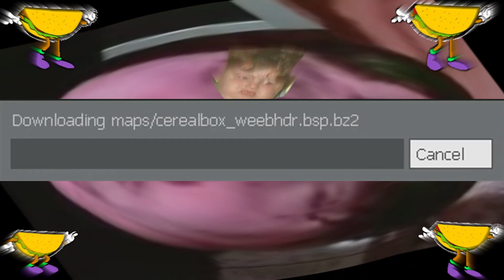Our Short Time On Two Cinema Server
Uploaded: Jan 20, 2015